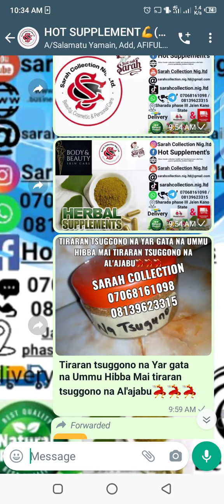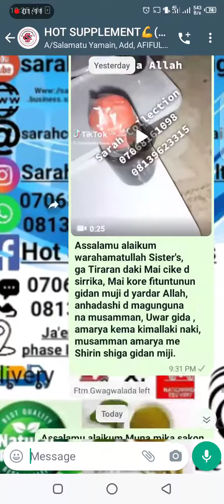Firash (Shimfida)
Firash (Shimfida) wani Sabon salon gayyatar dana mijine zuwa gareki, Anson mace d kunya saudayawa kinada bukatar namiji Amma kunya tahanaki fada Masa ko Nina Masa. to kigwada fesa ajikin shimfadarki Kisha mamaki d kanshi zai nemeki in Sha Allah, balle km idan kika fesashi har ajikinki. Ummmmm saita Allah jaka adaka.

Kano State
Home Delivery and Nationwide Delivery.